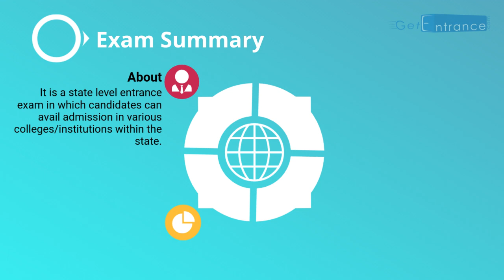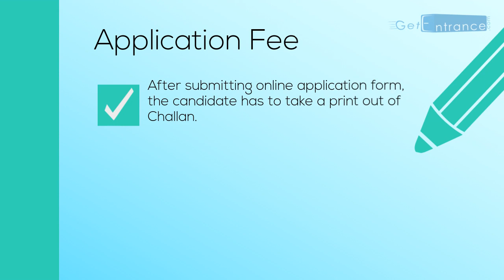Assam CEE 2018 - Assam Common Entrance Exam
Candidates can get admission in Engineering and Medical courses through Assam CEE 2018 entrance examination. It is a state level entrance exam in which candidates can avail admission in various colleges/institutions within the state. Assam Common Entrance Exam is conducted by the Directorate of Technical Education, Assam. To know more about Assam CEE 2018